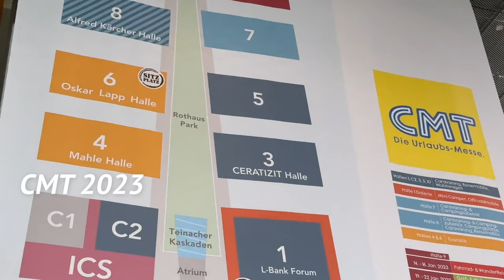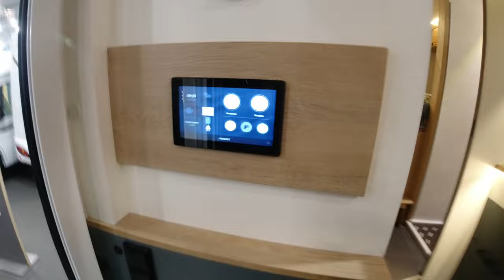CMT 2023 - Weltpremiere - teilintegriertes Wohnmobil - Pilote Atlas A696G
Neben den A603G als Kastenwagen stellt Pilote noch eine weitere Weltpremiere bei der CMT 2023 in Stuttgart vor, den Atlas A696 vor.
Absolut stylisches Fahrzeug auf 7 Meterlänge.

Wichtig, dieses Fahrzeug ist noch ein Prototyp, daher können wir aktuell keine weitere Daten liefern, auch der Preis steht aktuell nicht fest.